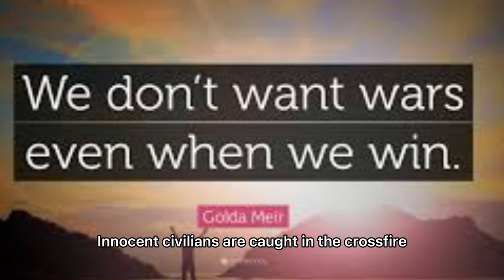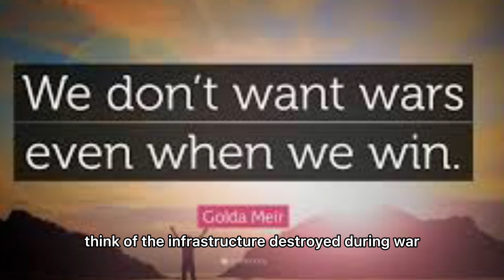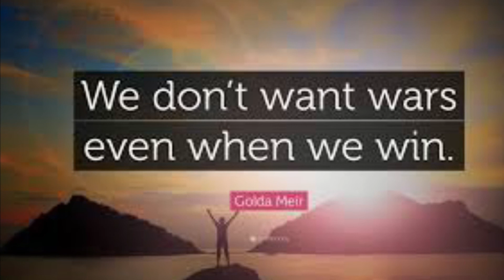We don’t need WAR!